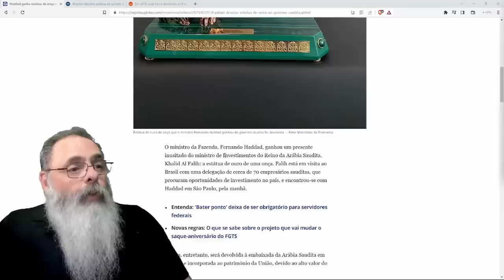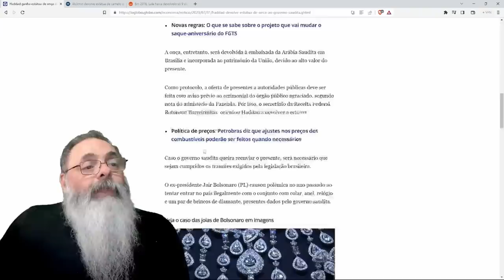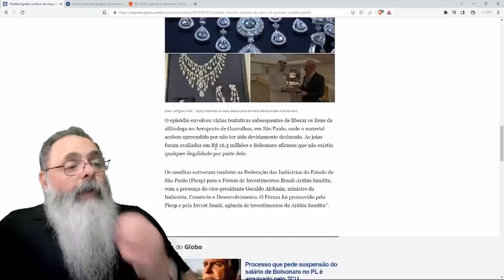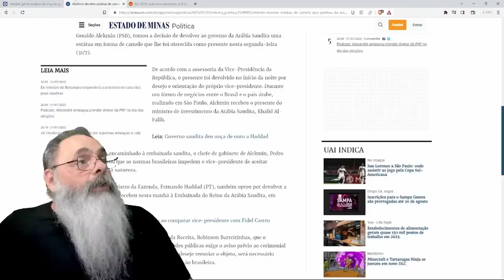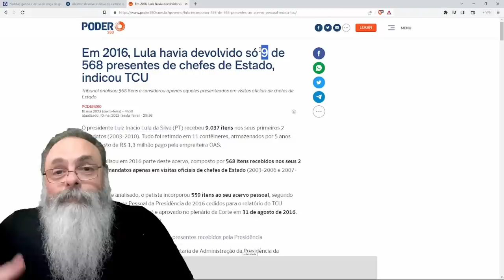LULA ganhou que ANIMAL de OURO? JÁ devolveu? HADDAD ganhou ONÇA, ALCKMIN ganhou CAMELO, e o LULA?